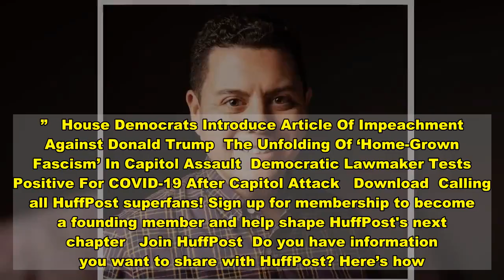Father Of Officer Killed In MAGA Riot Hopes Son's Death Ends 'Lunacy' In U.S.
The father of a police officer killed in last week’s Capitol Hill insurrection is hopeful his family tragedy will mark a turning point in America’s political divide.   Brian Sicknick was reportedly pepper-sprayed and bludgeoned with a fire extinguisher by members of a Trump-supporting mob last Wednesday as they stormed the U.S. Capitol in an effort to overturn the certification of the 2020 election results. The 42-year-old New Jersey native and Iraq war veteran died in an area hospital one day later. Four others have died as a result of the violence.  In a new interview published over the weekend, Sicknick’s grieving father said his son fulfilled a lifelong dream when he joined the U.S. Capitol Police in 2008.  “He loved his job,” Charles Sicknick told Reuters. “I’ll never get over this.” Elsewhere in the interview, the elder Sicknick said his son “ended up with a clot on the brain” as a result of his injuries, adding, “If they had operated on him, he would’ve become a vegetable.”  New Jersey Gov. Phil Murphy ordered flags at all state buildings in the state to be flown at half-staff Monday to honor Sicknick, who was a South River native. A day earlier, President Donald Trump ordered the White House flag to be flown at half-staff in the officer’s memory.   Sicknick “embodied the selfless spirit of his native state, giving his life to protect our democracy from violent insurrection,” Murphy said in a statement posted to Twitter Friday. “It is my fervent hope that the rioters whose actions directly contributed to his death are quickly brought to justice.”    Many reports on Sicknick’s death have emphasized his outspoken support of Trump. Still, the officer rarely discussed his conservative views with his father or his mother Gladys, nor did they interfere with professional duties. In fact, one of Sicknick’s first major assignments in Washington was working at former President Barack Obama’s 2009 inauguration.   “He just got along real well with everybody because he was a gentleman,” Charles Sicknick, who has requested the public not make his son’s death a political issue, told Reuters. “If any good comes out of my son’s death, I just hope that it stops all the lunacy that’s been going on in this country.”   Caroline Behringer, a former communication adviser for House Speaker Nancy Pelosi, offered similar sentiments. In an interview with The Washington Post, she described Sicknick as a friend who comforted her after Hillary Clinton’s 2016 election loss.  “He knew how hard it was going to be for me,” she said. “Neither of us said a thing. No words needed to be exchanged. I knew that even though it was a celebratory day for him, he was going to hold me up.”  Sicknick, who will be cremated and laid to rest in Arneytown, New Jersey, is survived by his parents, brothers Ken and Craig, and girlfriend Sandra Garza. His family said Sunday they’d received condolence calls from Pelosi, Vice President Mike Pence and President-elect Joe Biden, but had yet to